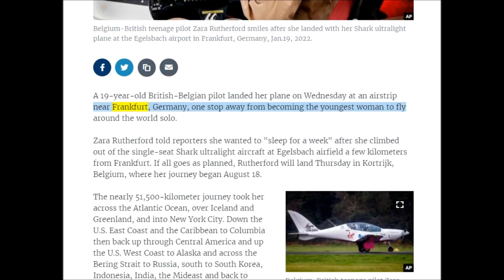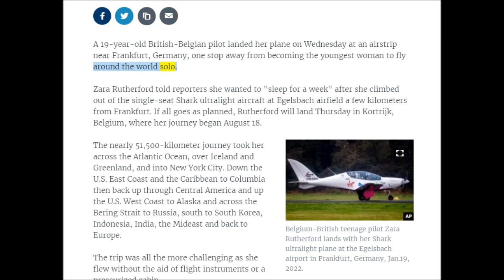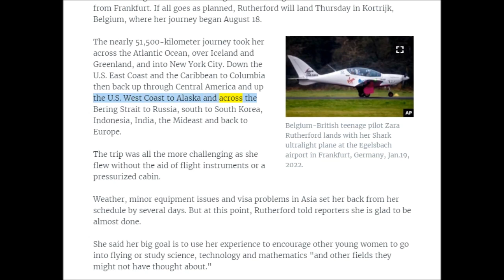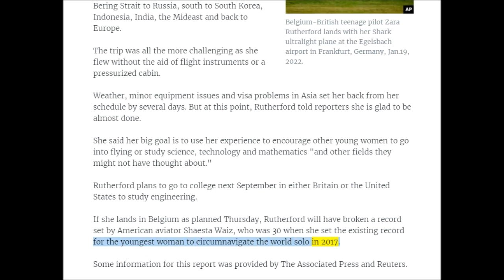英語ニュース読み上げ 20220119 Teen Pilot One Stop From Finishing Round the World Solo Flight